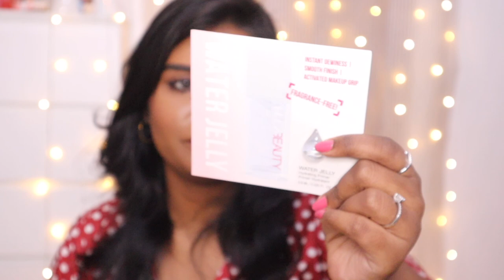BIGGEST Nykaa Haul! 😱 Bridal Products For My Makeup Kit 😍 Luxe Products 🛍️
Products Links:
Estee Lauder Double Wear Stay-in-Place Makeup With SPF 10 - Toasty Tofee

L'Oreal Professionnel Absolut Repair Hair Mask with Protein and Gold Quinoa, Serie Expert

L'Oreal Professionnel Absolut Repair Oil 10-In-1 Multi-benefit Leave In Hair Serum, Serie Expert

L'Oreal Professionnel Absolut Repair Shampoo with Protein and Gold Quinoa, Serie Expert

Dove Exfoliating Body Polish Scrub with Pomegranate Seeds and Shea Butter

Estee Lauder Double Wear Stay-In-Place Makeup Mini SPF 10 - 3W1 Tawny

Benefit Cosmetics BADgal Bang! Mascara